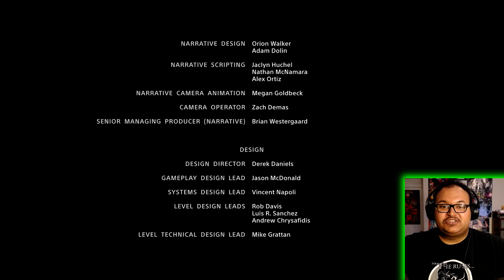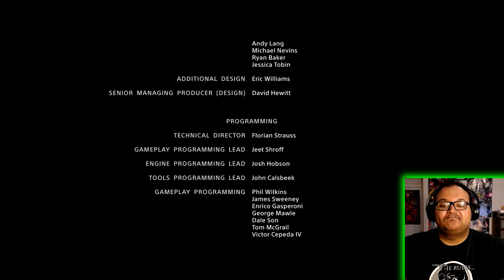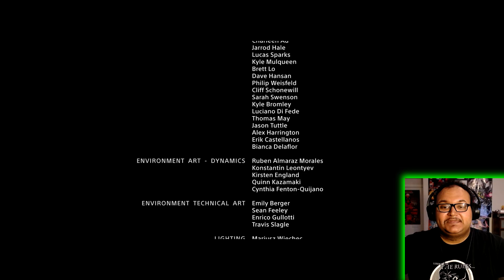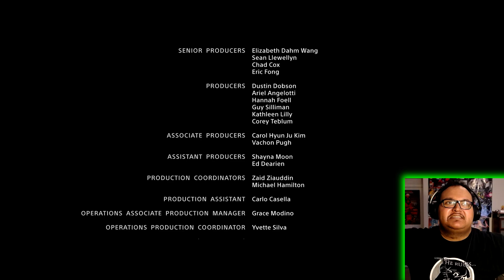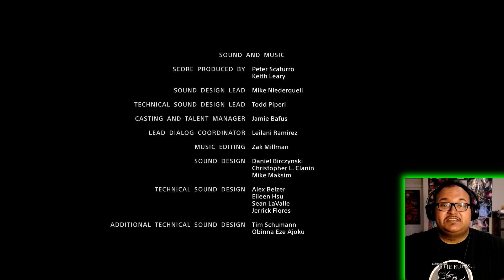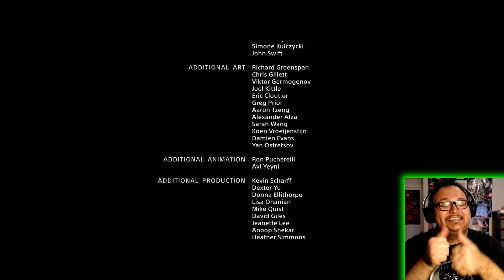Scattering Ashes -God of War (PS4)- FINAL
Thank Primus, it's over. Well, at least until the inevitable sequel...

Also let me know if you'd like to see more PlayStation Exclusives on this Channel.